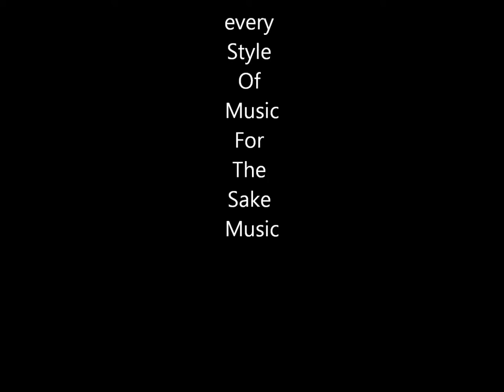Spellbinder & Dj Ras Cus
I will Rock any Microphone' anywhere at At any with Anyone that has The type skills that Dj Ras Cus has!!!

Much Fun !!!